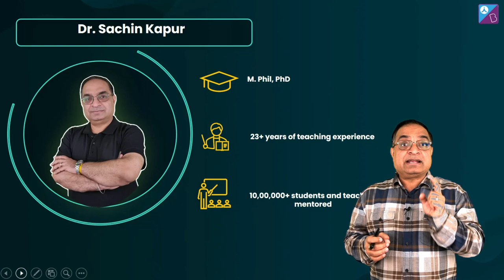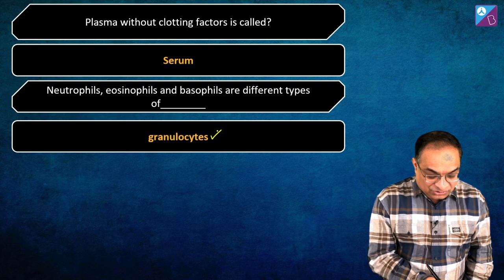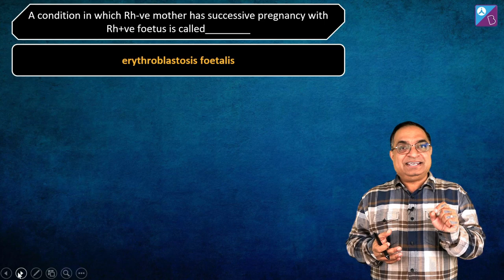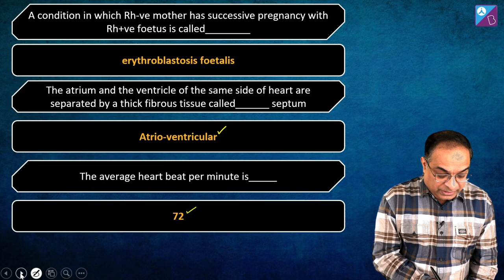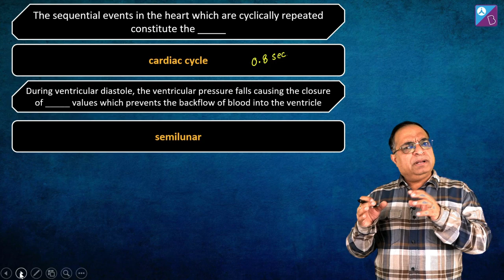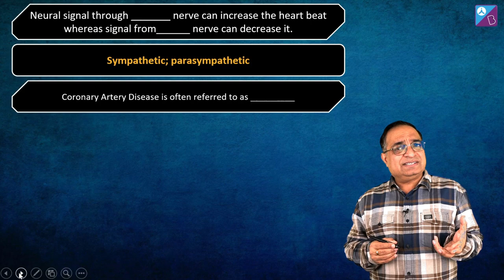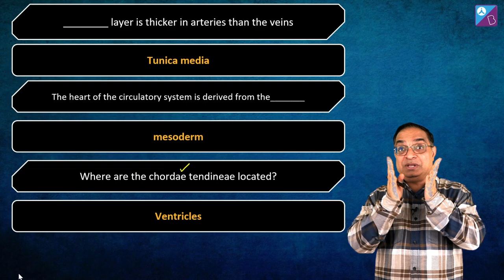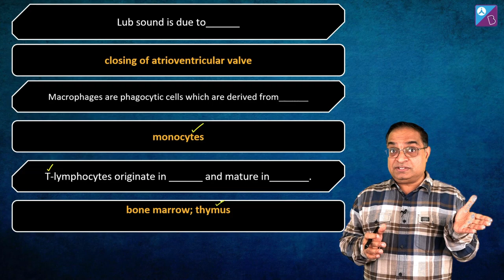Rapid Fire - Body Fluids & Circulation Class 11 Biology | Sachin Sir | Aakash BYJU'S NEET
Hello Bachon!! - BIGGEST Announcement for Boards 2023 Aspirants!!
🔥Have you registered for FREE All India Board Mock Exam 2023?
Class 10th & 12th | CBSE, ICSE & ISC Boards
Exam Dates- 5th-12th Feb,2023
✔Stand a chance to WIN FREE Aakash BYJU'S JEE/NEET Course